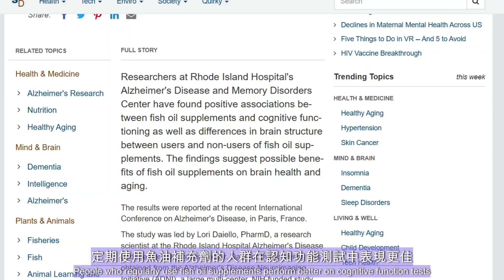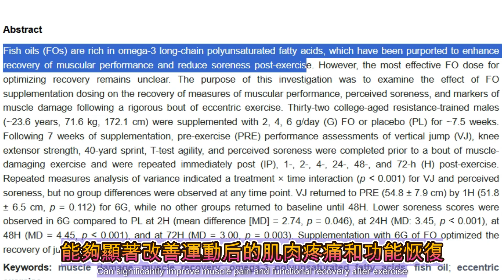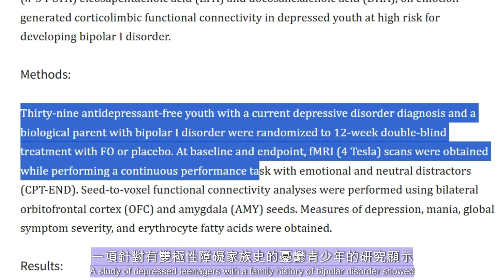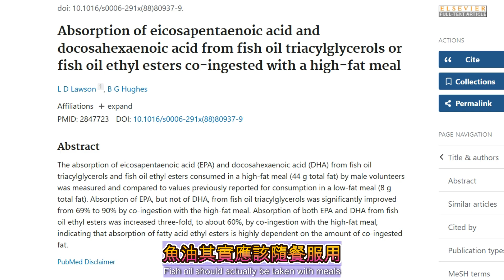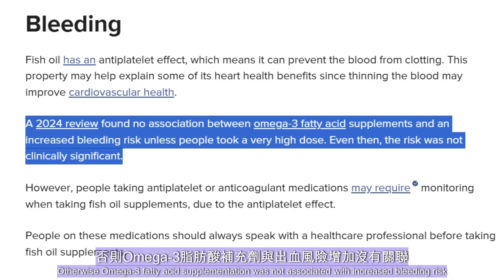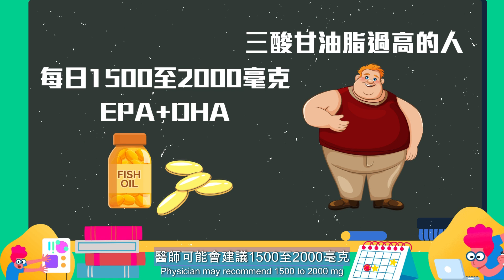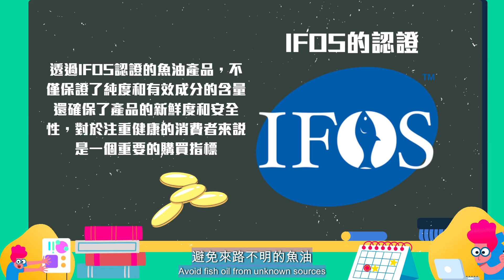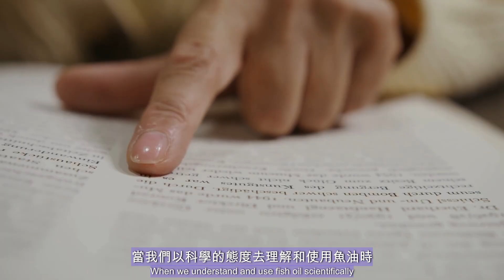魚油不只護心，還能讓你變聰明、變美、變快樂？| 魚油選購關鍵 | 常見的副作用與應對方法 | 重新認識魚油的價值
你有沒有想過，那小小一顆魚油膠囊，竟然藏著這麼多秘密？
走進藥房看到那一排排的魚油產品，是不是覺得好像都差不多？但事實上，大部分人吃魚油的時間都錯了！ 而且你知道嗎？魚油不只是護心這麼簡單，它居然還有五個連醫生都不一定會主動告訴你的神奇功效！
最新研究發現，除了大腦保護和運動恢復，魚油還能當「內在美容師」幫助皮膚健康、作為「天然抗憂鬱劑」調節情緒，甚至是關節的「潤滑劑」！
想知道如何選擇真正有效的魚油？什麼時候吃最好？還有那些連醫生可能沒有告訴你的使用秘訣？記得點擊觀看完整內容，我們會告訴你所有你需要知道的魚油真相！
別再當冤大頭了，讓我們一起揭開魚油的神秘面紗！
00:00 start
1:00 大腦認知功能的守護神
2:21 運動表現與肌肉恢復的秘密武器
3:07 皮膚健康的內在美容師
4:06 情緒調節的天然抗鬱劑
4:55 關節健康的潤滑劑
5:39 空腹吃魚油更好吸收？
6:15 最佳服用時間建議
6:39 常見的副作用與應對方法
7:55 劑量建議與實用指南
8:58 品質與純度的重要性
10:06 重新認識魚油的價值